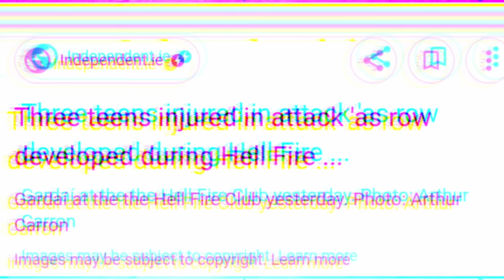The notorious HellFire Club (AT NIGHT IS NO JOKE)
so I've been meaning to do this place for a long time and I've always wanted to go. the history goes back centuries but most of it is shrouded In Darkness, walking up to the site I had butterflies in my stomach the whole time because I've read the stories about what goes on here still to this day. You never know what's going to be round the corner on this mountain.

High up in the Dublin Mountains the remains of one of the most notoriously dark sites in Ireland can be found. It's a place where myth, legend and history blur, and where truth might just be stranger than fiction. Even the name of the society that once met at the stone hunting lodge on Montpelier Hill evokes images of dark rituals and even darker secrets: the Hellfire Club.
The hunting lodge is in ruins now, and it's no wonder, given the turbulent past of the site. According to lore, the place was cursed from the beginning. It was originally built in 1725 by William Connolly, the Speaker of the Irish Parliament, and it was said that in order to clear the land for the lodge, Connolly ordered the destruction of a cairn, an ancient burial monument.
It wasn't long before the lodge's roof was destroyed in a storm, and it was said that the damage had been done in retribution for the defilement of the ancient site. Connolly died only four years after building the lodge, and it wasn't until the 1730s that it fell into the hands of Richard Parsons, first Earl of Rosse and founder of Ireland's Hellfire Club.At first, the Hellfire Club gravitated toward what we'd recognize as the antics of an upper-class youth with too much time on their hands. They were practical jokers (often targeting the clergy) and womanizers; they drank and they gambled.
Local accounts paint a grim picture of what was going on inside the club, but the exclusive nature of membership and the remote location of the lodge mean that there aren't many reliable accounts of just what went on there. One popular story is that while the club members regularly drank scaltheen (whiskey and hot butter) and toasted the Devil, they left a chair vacant for him if he ever decided to show up.

for all the best equipment you can buy!! Including equipment featured on these videos.

⬇️SEND TO⬇️

Leyland
PR25 9FL